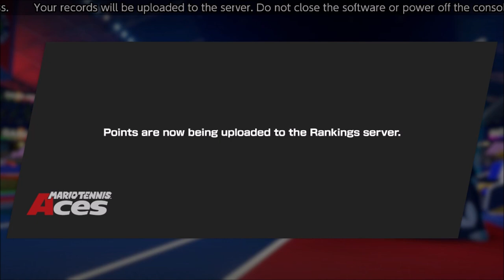Doubles with Dani!!! - Mario Tennis Aces (Online; as Daisy) Episode 19